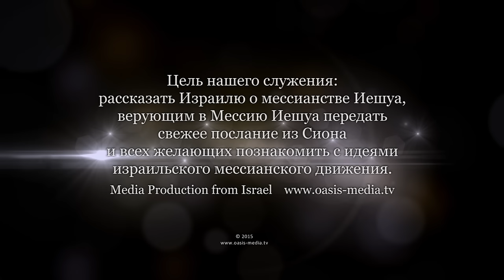Ответы на спорные вопросы «Иудаизм и Христианство». Часть 2 (Леон Мазин)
Один или два Завета?

От «теории замещения» до «теории разделения». Какие существуют версии в отношении Израиля и Церкви?

ВОПРОСЫ:

• Ветхий и Новый завет, откуда такая формулировка? Это два завета, которые исключают один другой или это один завет?
• Если ортодоксальные евреи отвергают обещанного им Христа и Его завет, то в завете ли они с Богом или они отпали и с ними разорвана связь? Поддерживает ли Бог с еврейским народом связь в настоящее время? Докажите! (Его верность и обещания не наш вопрос сейчас)
• Кто к кому должен сделать первый шаг, церковь к Израилю или Израиль к Церкви? Если Христос, обещанный Мессия, назван Главою Церкви, то почему вдруг Церковь должна возвращаться к ветхозаветной практике, а не наоборот?